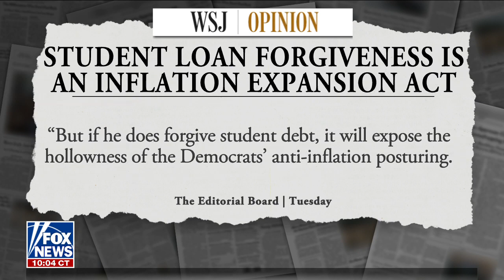Will Cain: This is a cancerous idea to our culture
'Fox & Friends Weekend' co-host Will Cain joined 'The Faulkner Focus' to discuss the implications of Biden's reported student loan handout plan and how progressives are pushing back saying even that is not enough.